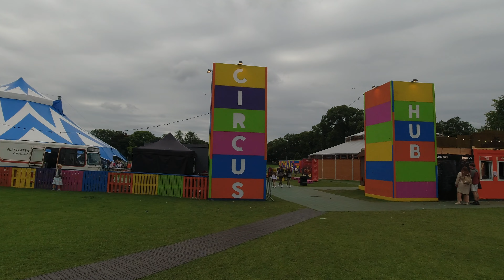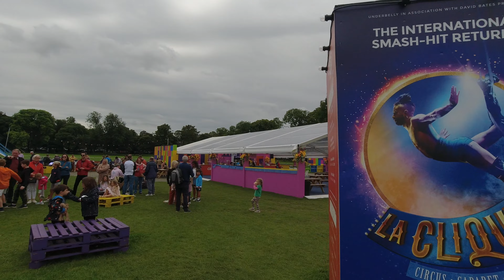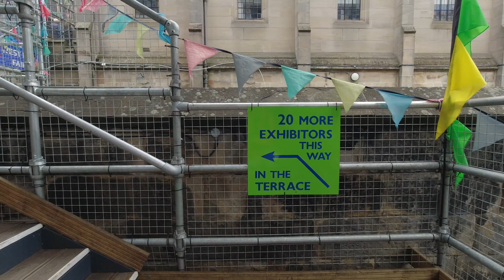[4K] Food Trucks, A Circus, & Street Music 🎭 Edinburgh Fringe (Pt 2)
Feeling peckish? Fear not, for Edinburgh's culinary scene is as eclectic as it is delicious. Today we venture through George Square, where food trucks and eateries abound, peddling a smorgasbord of hearty, overpriced delights. Like a tongue savouring a Scottish whiskey, let the complexity of sights, sounds, and smells (even though I know you can’t smell through the internet—yet) unfold before you.

INSIDE THE PIE: At a certain point my shoes started making a squeaking sound, like Spongebob Squarepants' shoes. Not sure if the mic picked it up but if you hear something that sounds like a soft toy being squeezed, it's my shoes.